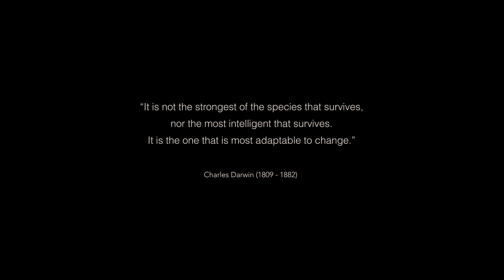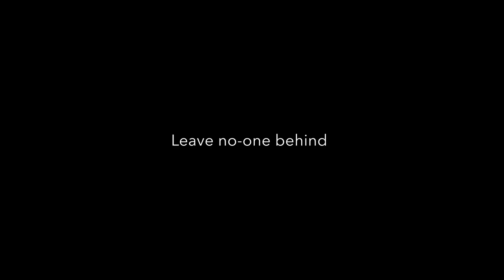Leave no one behind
One of the pillars of the 2030 Agenda for Sustainable Development and the Sustainable Development Goals, and one which represents a critical improvement over the Millennium Development Goals,2 is the pledge to leave no one behind.